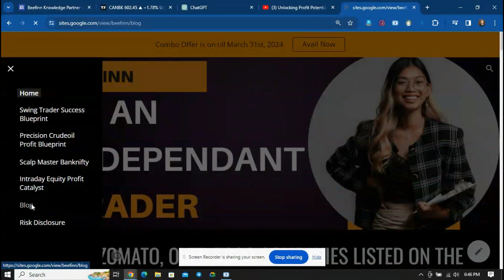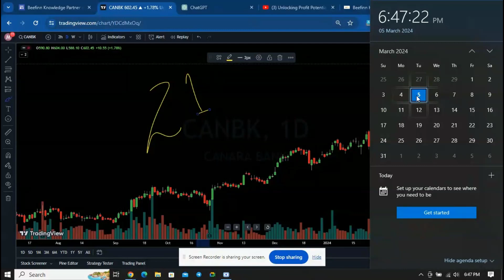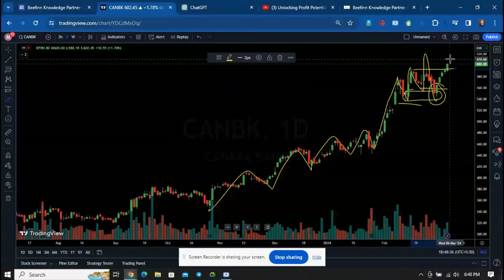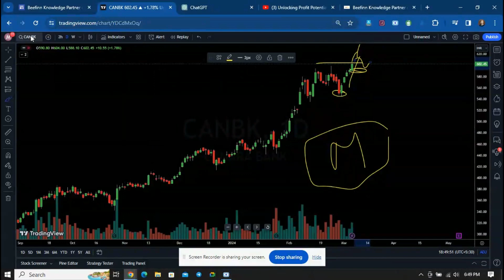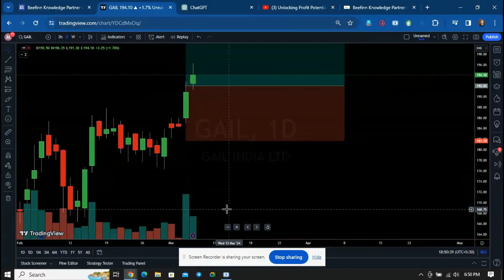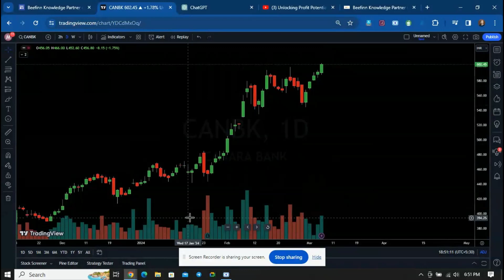Canara Bank Swing Trading: Your Pathway to Financial Freedom! | Short Term Trading Pick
how  to find best stocks for Swing Trading | Trading Strategy for working Professionals

Contact Bhaskar Dey at 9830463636

Tired of boring day jobs and yearning for financial freedom? Day trading might be your ticket to riding the market roller coaster and potentially making big profits. But before you dive headfirst into the fast-paced world of day trading, there's a crucial roadmap you need to follow.

Introducing the 5-step process to day trading mastery in 2024:

1. Chart Your Course: Master Technical Analysis
2. Manage Your Risk Like a Pro
3. Craft a Winning Trading Plan
4. Stay Ahead of the Curve
5. Trade with Confidence and Discipline

Believe in yourself: Develop a positive mindset and maintain a calm demeanor during market volatility.
Celebrate small wins: Appreciate your progress and learn from your mistakes.
Remember, it's a marathon, not a sprint: Be patient, persistent, and enjoy the journey of becoming a day trading master.

how to open a brokerage account
what are stocks, bonds, and mutual funds?
how to pick stocks
how to invest in ETFs
what is diversification?
how to read a stock chart
how to build a dividend portfolio
how to invest in real estate
how to invest in commodities
how to hedge your portfolio
how to use alternative investments
how to manage risk
how to rebalance your portfolio
how to write covered calls
what is margin investing?
what are options contracts?
how to short sell stocks
what is day trading?
how to trade swing stocks
how to invest in value stocks
how to invest in growth stocks

crude oil, How to trade crude oil, How to find best stocks for intraday, How to find best stocks for swing trading, Sbin trading strategy, SBI Intraday trading strategy, gail Intraday trading strategy,  gail trading strategy